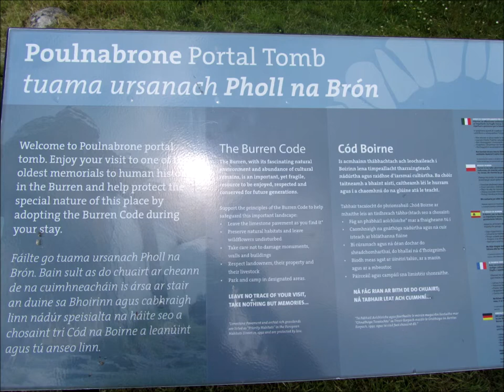Poulnabrone dolmen, Glenslane, County Clare, Munster, Ireland, Europe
Poulnabrone dolmen is a portal tomb one of approximately 172 in Ireland located in the Burren, County Clare, Ireland. It dates back to the Neolithic period, probably between 4200 BC and 2900 BC. It is situated 8 km (5 miles) south of Ballyvaughan, 9.6 km (6 miles) north-west of Kilnaboy. The tomb is located in a rocky field in the townland of Poulnabrone, civil parish of Kilcorney, close to the R480 road, south of Ballyvaughan in County Clare. The dolmen consists of a twelve-foot, thin, slab-like, tabular capstone (horizontal) supported by two sets of slender upright (vertical) parallel portal stones, which support the capstone 1.8 m (6 ft) from the ground, creating a chamber in a 9 m (30 ft) low cairn. The cairn helped stabilize the tomb chamber, and would have been no higher during the Neolithic. The entrance faces north and is crossed by a low sill stone. A crack was discovered in the eastern portal stone in 1985. Following the resulting collapse, the dolmen was dismantled, and the cracked stone was replaced. Excavations during that time (1986, 1988) found that 33 people, both adults and children, were buried under the monument. Personal items buried with the dead included a polished stone axe, a bone pendant, quartz crystals, weapons and pottery. There were no intact skeletons, indicating the site was not used as a burial place in the sense that bodies were placed there immediately after or even close to the time of death. Bones were found in the original strata, but jumbled chronologically, so they were not buried sequentially. Only one of the adults seems to have lived past 40 and many of the bones showed signs of arthritis in the upper body. The children had teeth showing signs of illness and malnutrition. Two of the bodies displayed injuries: a skull and rib cage with depressed fractures, healed before death, and an adult male hip bone, pierced by the tip of a stone projectile and not healed, which means the injury occurred not much before the time of death. Those selected for deposit at this site were apparently the members of some sort of elite. Their bodies were left elsewhere to decompose, in a protected location, as none of the bones show any signs of teeth marks. Only the bare bones were then taken here and deposited. As some of them show scorch marks, they may have been ritually purified by fire beforehand. According to Radiocarbon dating, the tomb was likely used between 3,800 and 3,200 BC. The findings are now at the Clare Museum, Ennis, loaned from the National Museum of Ireland. In the Bronze Age, (c. 1750 to 1420 BC), a newborn baby was buried in the portico, just outside the entrance. With its dominating presence on the limestone landscape of the Burren, the tomb was probably a centre for ceremony and ritual until well into the Bronze Age period. It may have also served as a territorial marker in the Neolithic landscape on the important north-south route from Ballyvaughan bay to Kilnaboy. It is possible that the inhabitants of extensive settlements near Kilnaboy erected the structure to delimit the northern border of their territory. The dolmen is a popular tourist attraction, located close to the road between Ballyvaughan and Kilnaboy. A rope provides a barrier between tourists and the dolmen in order to preserve the ancient stone. It is requested that tourists do not go beyond this barrier or touch the dolmen. A large car park was opened in 2007 by the Clare County Council to deal with traffic problems caused by cars or coaches parked in the narrow road. A 2005 estimate put the number of annual visitors at 200,000. Due to the Burren's lack of light pollution and Poulnabrone's remote location, the car park has been used by Shannonside Astronomy Club as an unofficial public observatory. In April 2013, many observations of the comet PanSTARRS C/2011 L4 were made by the club at this location. The club still use the site for observing to the present.